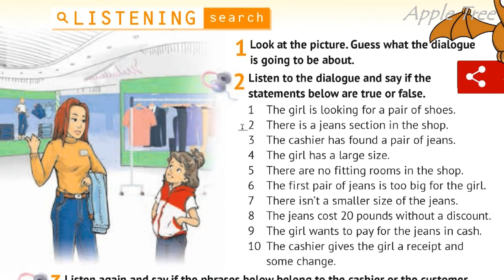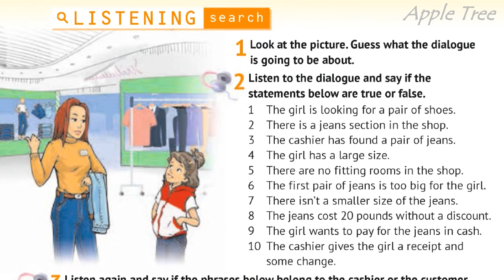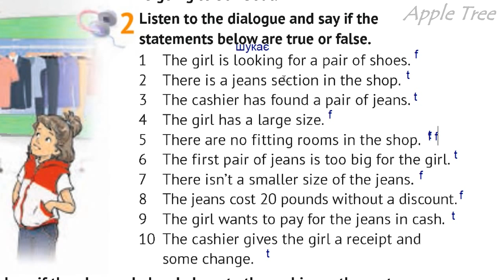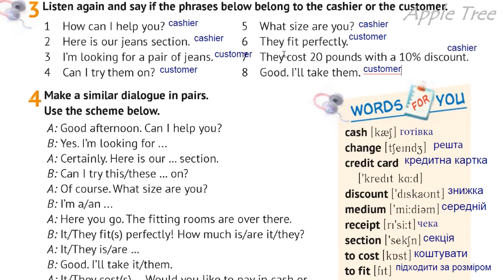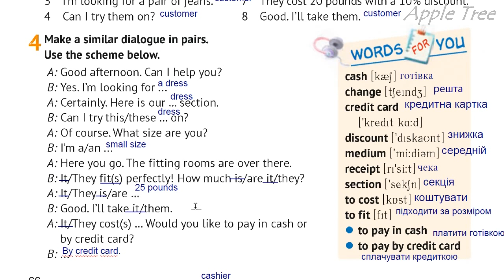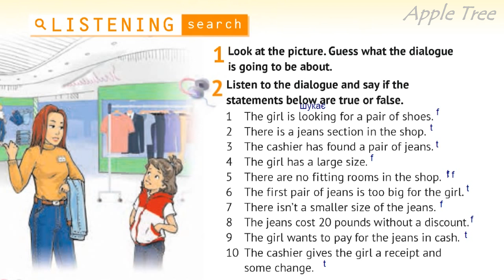NEW Карпюк 6 НУШ Unit 4 Let's go shopping. Listening Search c. 66 Student's Book✅ Відеоурок